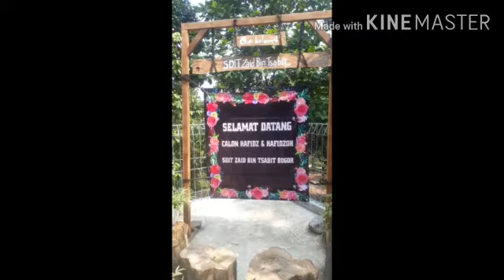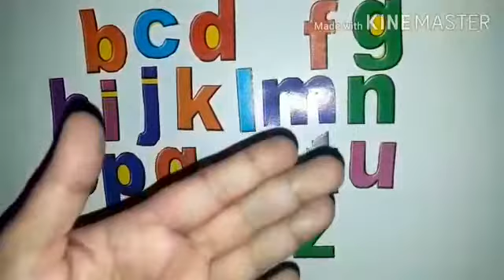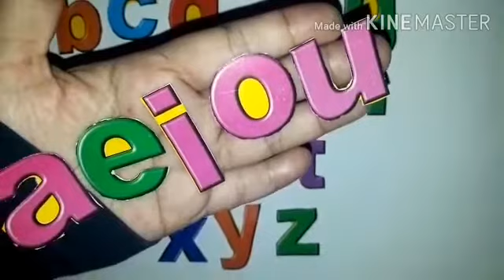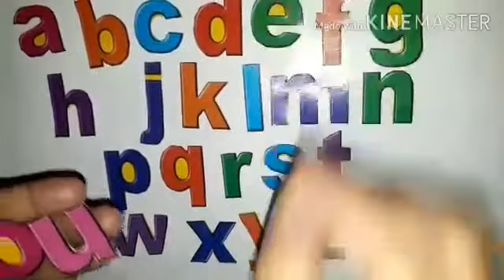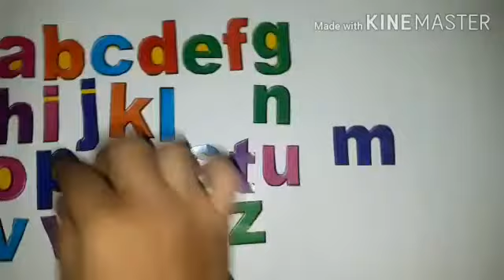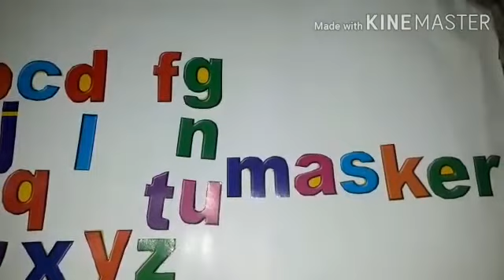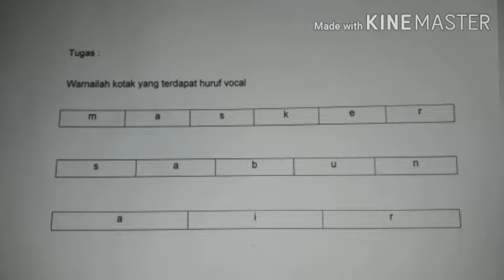PJJ Kelas 1 - Mengenal Huruf Abjad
Pembelajaran Hari Selasa 4 Agustus 2020